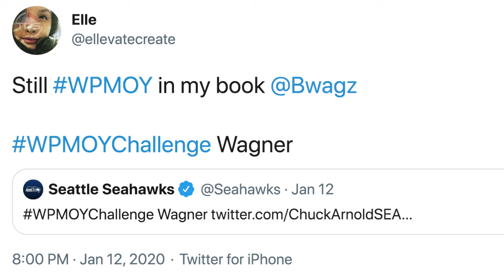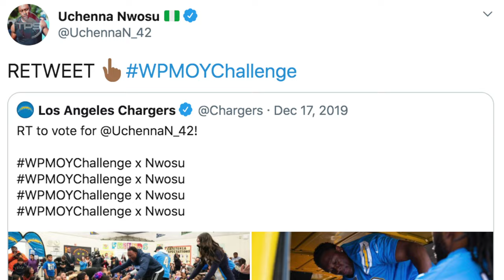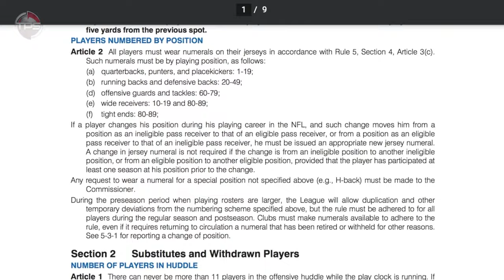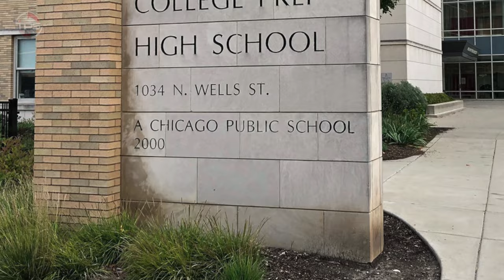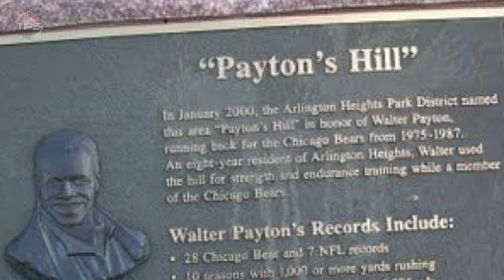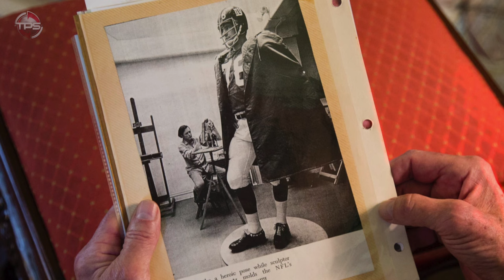The REAL Reason Some NFL Players Have This ‘Man In a Cape’ Patch On Their Jerseys (WHAT IS IT???)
What is that man in a cape patch on NFL jerseys?

Did you ever wonder what that patch of a man in a cape was on NFL players jerseys? Well we have the answer for you.  Not everyone has one and its a rare patch that only special players wear on their NFL Jeseys.

Today we present, The REAL Reason Some NFL Players Have This ‘Man In a Cape’ Patch On Their Jerseys (WHAT IS IT???).

Host: Aaron Leger
Editor: Kyle McCormick
Writer: Kevin Nardone